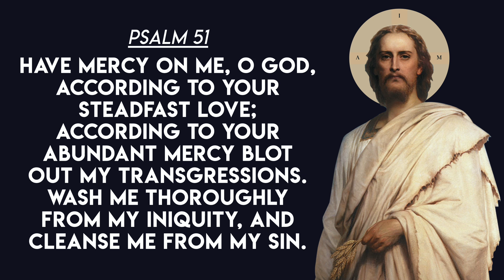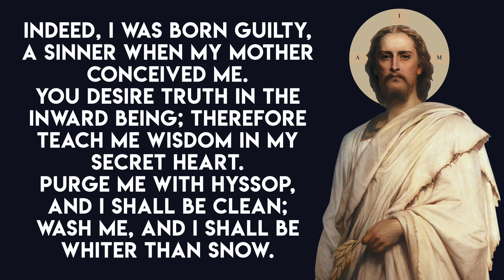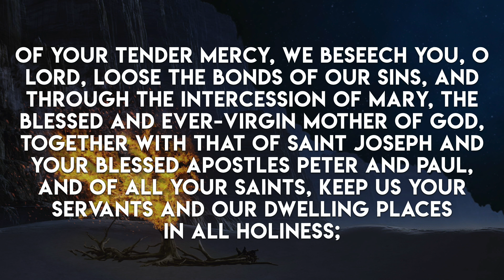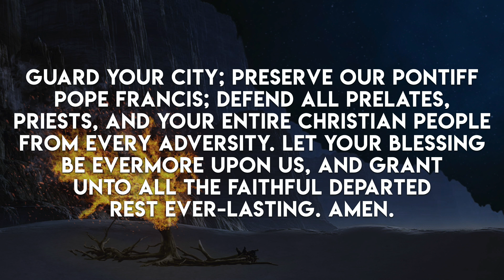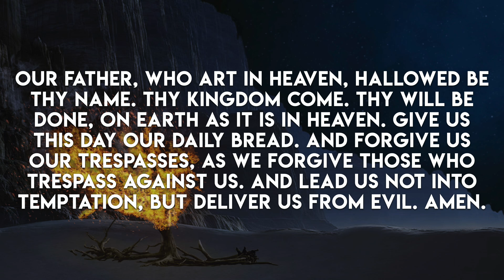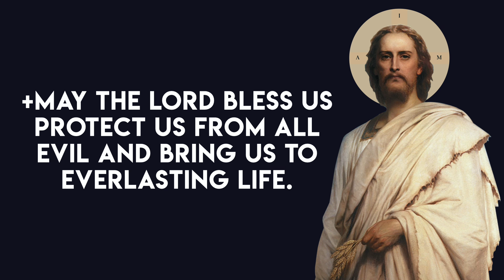Morning Prayer for Lent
Catholic Morning Prayer for Lent

Unto the King of ages, the immortal, invisible, and only God, be honor and glory forever and ever. Amen.

Psalm 51
Have mercy on me, O God, according to your steadfast love;
according to your abundant mercy blot out my transgressions.
Wash me thoroughly from my iniquity, and cleanse me from my sin.
For I know my transgressions, and my sin is ever before me.
Against you, you alone, have I sinned, and done what is evil in your sight, so that you are justified in your sentence and blameless when you pass judgment.
Indeed, I was born guilty, a sinner when my mother conceived me.
You desire truth in the inward being; therefore teach me wisdom in my secret heart.
Purge me with hyssop, and I shall be clean; wash me, and I shall be whiter than snow.
Let me hear joy and gladness; let the bones that you have crushed rejoice.
Hide your face from my sins, and blot out all my iniquities.
Create in me a clean heart, O God, and put a new and right spirit within me.
Do not cast me away from your presence, and do not take your holy spirit from me.
Restore to me the joy of your salvation, and sustain in me a willing spirit.
Then I will teach transgressors your ways, and sinners will return to you.
Deliver me from bloodshed, O God, O God of my salvation, and my tongue will sing aloud of your deliverance.
O Lord, open my lips, and my mouth will declare your praise.
For you have no delight in sacrifice; if I were to give a burnt offering, you would not be pleased.
The sacrifice acceptable to God is a broken spirit; a broken and contrite heart, O God, you will not despise.
Do good to Zion in your good pleasure; rebuild the walls of Jerusalem, then you will delight in right sacrifices, in burnt offerings and whole burnt offerings; then bulls will be offered on your altar.

OF YOUR TENDER MERCY, we beseech you, O Lord, loose the bonds of our sins, and through the intercession of Mary, the blessed and ever-Virgin Mother of God, together with that of Saint Joseph and your blessed Apostles Peter and Paul, and of all your Saints, keep us your servants and our dwelling places in all holiness; cleanse from sin and endow with virtue all those who are joined to us by kindred, affinity and friendship; grant unto us peace and safety; remove far from us our enemies, both visible and invisible; repress all our carnal desires; grant us wholesome air; bestow your charity upon our friends and enemies; guard your city; preserve our Pontiff Pope Francis; defend all prelates, priests, and your entire Christian people from every adversity. Let your blessing be evermore upon us, and grant unto all the faithful departed rest ever-lasting. Amen.

Hail Mary, full of sorrows, the Crucified is with thee; tearful art thou amongst women, and tearful is the fruit of thy womb, Jesus.
Holy Mary, Mother of the Crucified, give tears to us, crucifiers of thy Son, now and at the hour of our death. Amen.

Saint Joseph, help us to never lose Jesus, but if we lose sight of him because of ours sins, lead us back to him with unwearied sorrow, so that in the end we, like you, may pass from this life in the arms of Jesus and Mary. Amen.

Saint Michael Archangel, defend us in battle, be our protection against the wickedness and snares of the devil; may God rebuke him, we humbly pray; and do thou, O Prince of the heavenly host, by the power of God, thrust into hell Satan and all the evil spirits who prowl about the world seeking the ruin of souls.

+May the Lord bless us protect us from all evil and bring us to everlasting life.